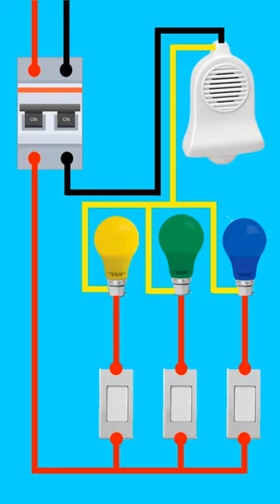DOOR BELL WIRING DIAGRAM